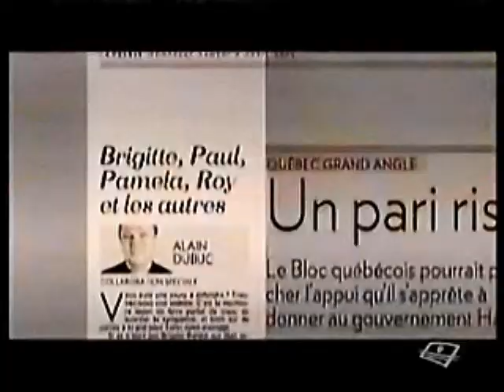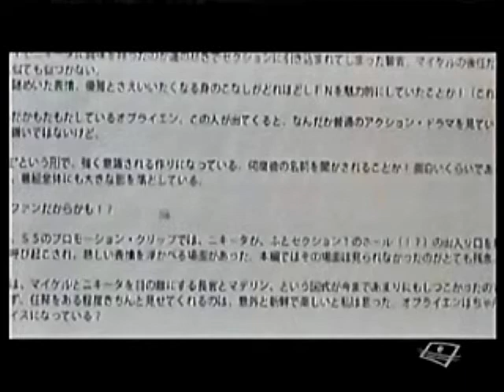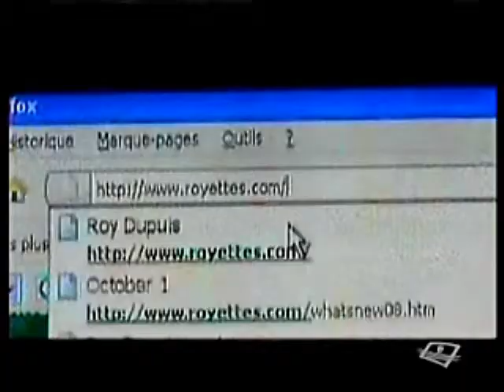Roy Dupuis aux "Francs-tireurs" (2009) #1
Certaines fans de Roy Dupuis s'y reconnaîtront... -:)